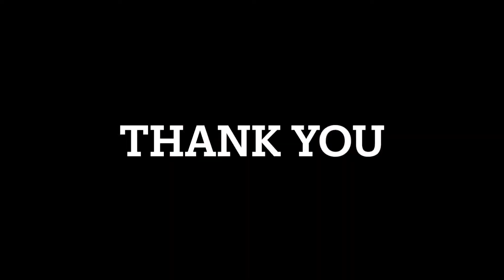Boot Scootin boogie using my own song! Enjoy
I wanted to try doing the boot Scootin boogie to my own song I wrote with this group. It was fun. Enjoy. dancing linedance country singer fitness health #